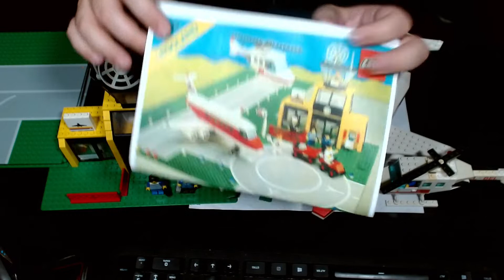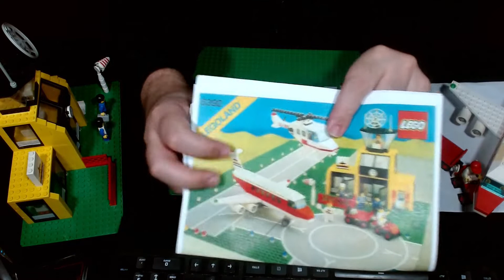The Big One; Flughafen der 80er Jahre: LEGO 6392, Review #157